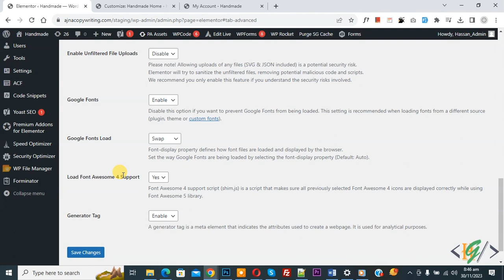How to Fix Font Awesome Missing / Invisible Icon not Show in Elementor WordPress in Urdu / Hindi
In this wordpress tutorial for beginenrs you will see how to fix icons not showing properly problem in elementor / elementor pro website page builder plugin in wordpress website. To fix this issue just select Yes from dropdown in Load Font Awesome 4 Support in elementor advanced settings and your missing or invisible icons will display on website pages / page.